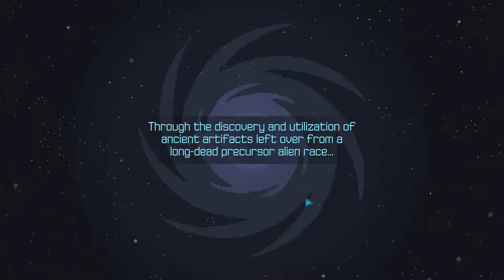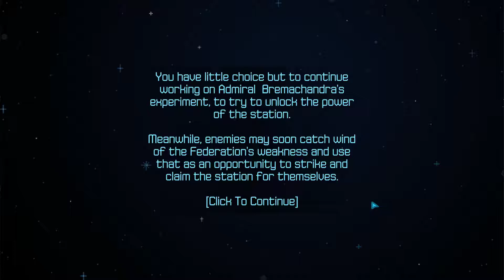Halcyon 6: Lightspeed Edition angespielt: Final Fantasy und XCOM im Weltall (Gameplay Deutsch)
Mein Dank gilt Massive Damage, Inc., die mir Halcyon 6: Lightspeed Edition unentgeltlich zur Verfügung gestellt, und damit das Video zu Halcyon 6: Lightspeed Edition ermöglicht haben!